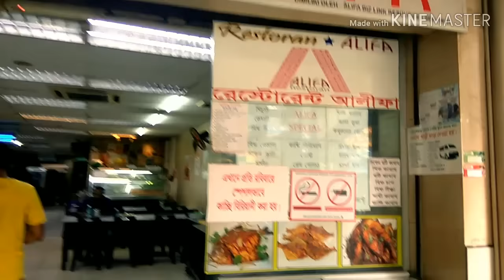মালয়েশিয়ায় বাংলাদেশী খাবার কোথায় খেলাম !!! বাংলা খাবার ! Bangladeshi Woman Vlogger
Assalamualaikum,
I am Bangladeshi and this is bengali youtube channel.

বিদেশের মাটিতে দেশের খাবার মজাই আলাদা। মালয়েশিয়ায় বাংলাদেশী খাবার এর স্বাদ পেলাম।